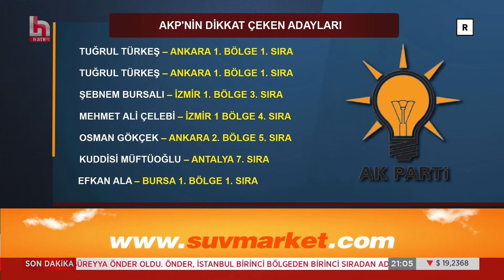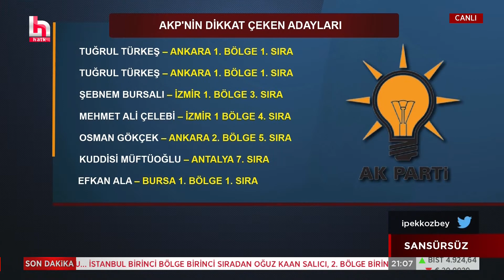Hangi sürpriz isimler yer aldı, kimler liste dışı kaldı?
Sansürsüz, gündemin suni başlıklarını değil; kamu yararını gözeten gerçek başlıkları masaya yatırıyor. Bazen gündemden bağımsız, tematik yayınlara da yer veriliyor.

Politik çarpıklıklar, sosyoekonomik sorunlar, insan hakları ve ifade özgürlüğü sorunları, eğitim ve sağlık politikaları, mali skandallar, tarihi anlatılar Sansürsüz'de sık sık işlenen konular arasında.

İpek Özbey ile Sansürsüz her Perşembe ve Pazar saat 21.00 ile 01.00 arasında Halk TV’de.